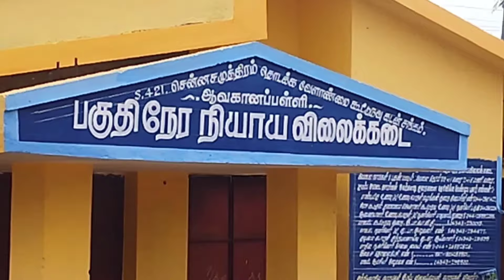ஒரு கல்லுல ரெண்டு மாங்காய்